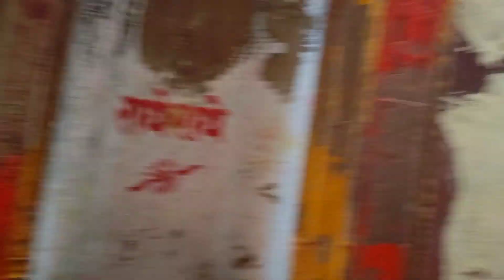वृंदावन में बांके बिहारी जी मंदिर Vrindavannewvideo Vrindavan Barsana Mathura Gokul video